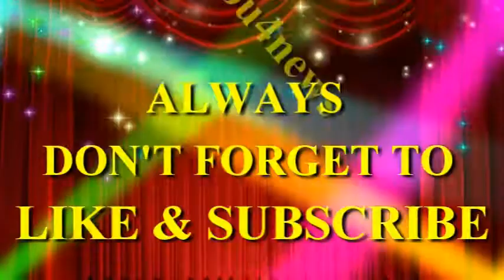ਗੁਰਦਾਸਪੁਰ - ਸਮਗਰਾ ਸਿਖਿਆ ਅਭਿਆਨ ਪੰਜਾਬ ਵਲੋ ਲਗਾਏ ਮੈਡੀਕਲ ਕੈਂਪ ਦਾ ਪ੍ਰਸਾਰਣ ਯੂ ਫੋਰ ਨਿਊਜ ਵੈਬ ਟੀਵੀ ਤੇ